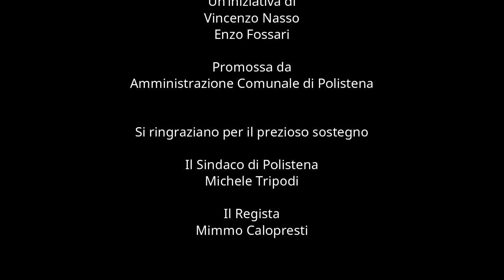SCALINATA DI POLISTENA VECCHIA - I LUOGHI DEL CUORE 2020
“SCALINATA DI POLISTENA VECCHIA” COME “LUOGO DEL CUORE”

Con Enzo Fossari abbiamo pensato di candidare questa meravigliosa, e pittoresca, scalinata storica di Polistena ne “I Luoghi del Cuore”, la campagna di sensibilizzazione promossa dal FAI.

L’iniziativa è stata accolta, ed è sostenuta, dall’Amministrazione Comunale di Polistena e dal Sindaco Michele Tripodi.

Ha come Testimonial un figlio illustre della nostra città, il Regista Mimmo Calopresti.

Ringraziamo tutti voi che sosterrete questa campagna, e che voterete “SCALINATA DI POLISTENA VECCHIA” come “Luogo del Cuore”.

La votazione è semplice, basta collegarsi al sito accedere tramite Facebook e votare.

Nella pagina dedicata al nostro luogo sono disponibili materiali promozionali (banner, immagini di copertina, foto per Instagram, locandine da stampare, ecc...)

SOSTIENICI E VOTA “SCALINATA DI POLISTENA VECCHIA” COME “LUOGO DEL CUORE” ❤️